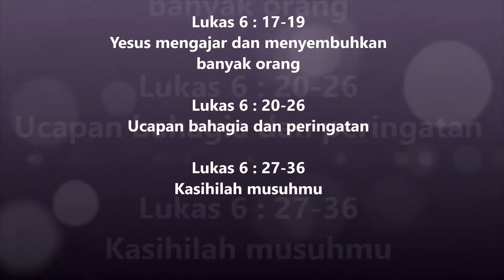17. Lukas 6:17-36 Injil Lukas Hakka Pontianak "坤甸客家《路加福音》有声圣经”